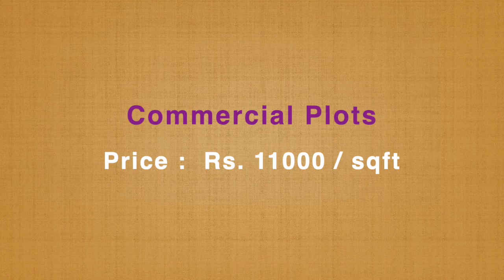SALE!!! MADHAVARAM CHENNAI PLOTS | G SQUARE MAJESTIC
Residential Plots (pre-launch)

Price :  Rs. 8250 / sqft
Plot size : 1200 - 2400 sqft
Total size : 3.75 Acres

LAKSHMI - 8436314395